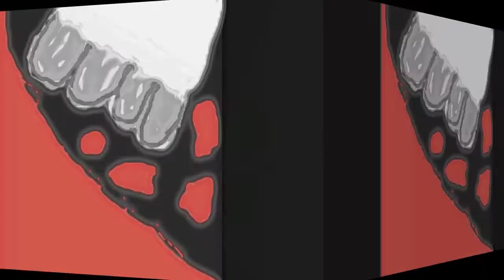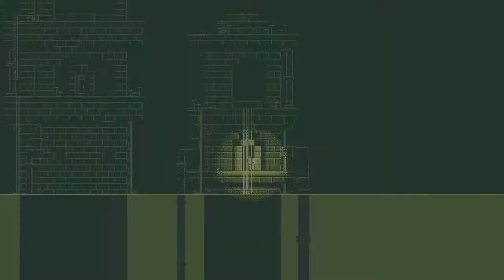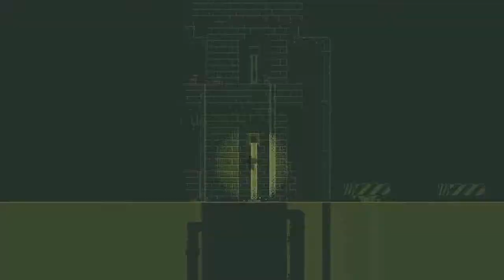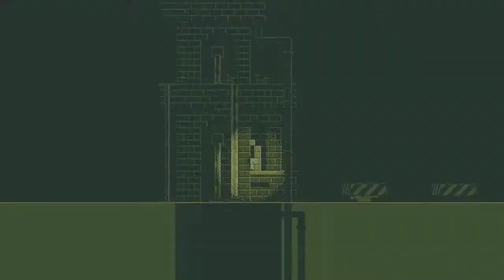Fez: The Trials of Gomez - Episode 29 - Painful Sewage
Not all that is liquid can be swam in...